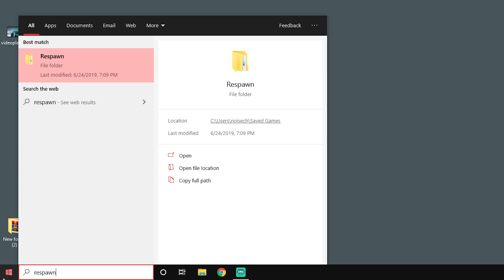APEX | แก้ model detail ให้เป็น low,medium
myclip Tip&Trick
1.) อธิบายSetting Apex

5.)ชักแม็กยังไงให้ไวขึ้น

6.)โดดจากที่สูง แล้วเดินได้เลย

8.) ปรับหน้าจอ เพิ่ม FPS

9.) ปัญหาภาพตอนสตรีมกระตุก

10.)อธิบายวิธีได้ตราสัญลักษณ์(BADGE)

13.)เคลื่อนที่แบบไหนเร็วสุด

14.)ยิงซองปั้มให้รัว

15.)เมาส์ขึ้นกลางจอ
apex Funny moment
1.) ต่างชาติบอกรู้จักยังโอม
2.)คนจีนส่งจุ๊บให้ (Douyu TV)